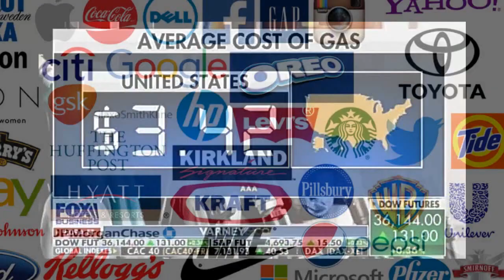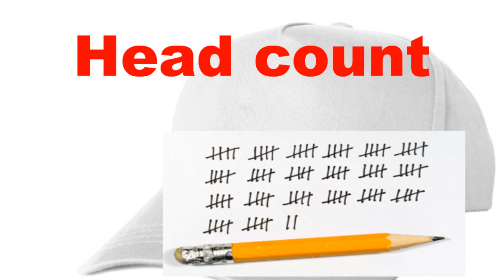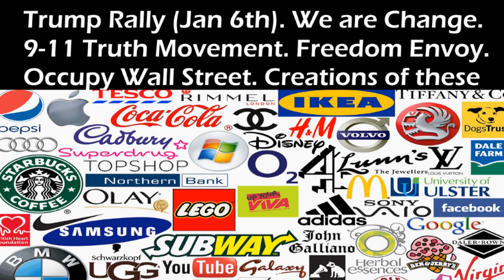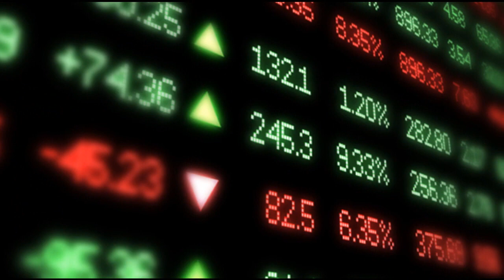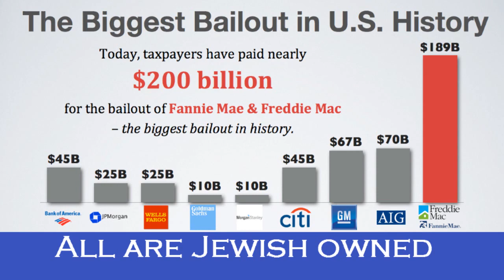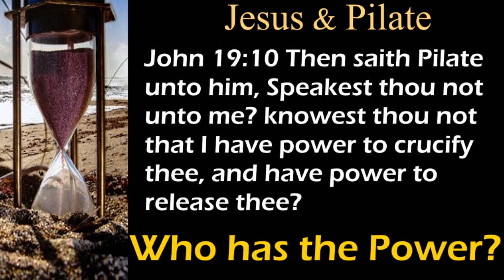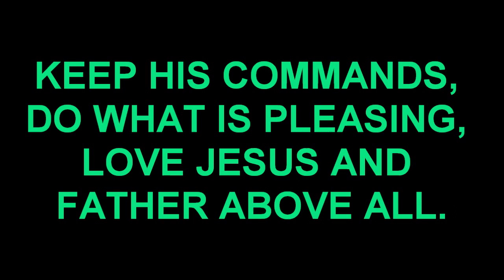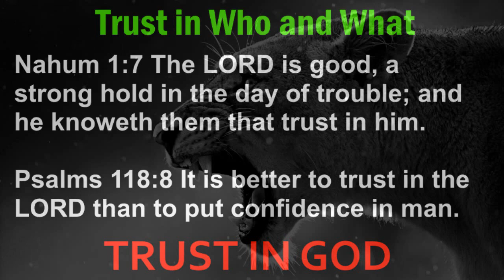Rage against the Machine: Canada truckers!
Slavery is not negotiable! The Corporations are the biggest Terrorists to ever walk this earth! Their entire existence consists of terrorism! They project their hate and demonic ideologies onto you. They have waged spiritual, Physical, and Psychological warfare against the people.